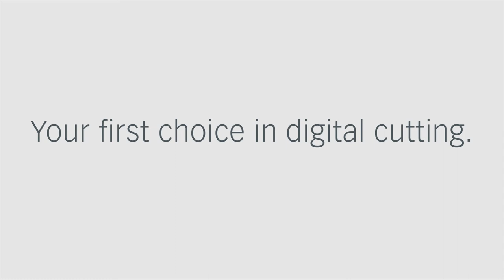Roll up unit, tray active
Short description of the Zünd roll-up unit, tray active.